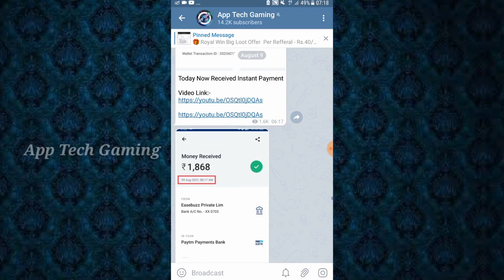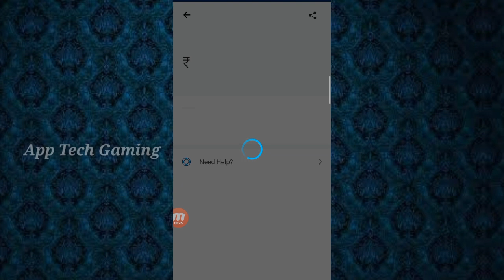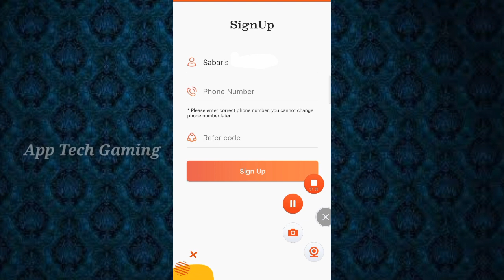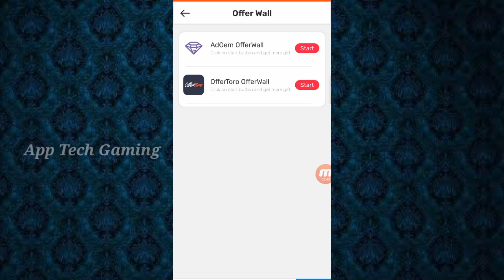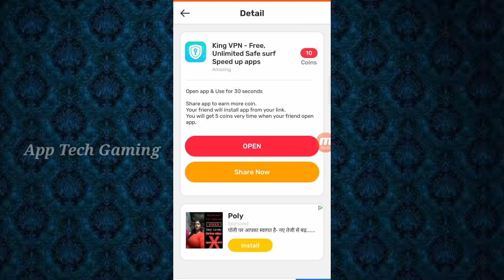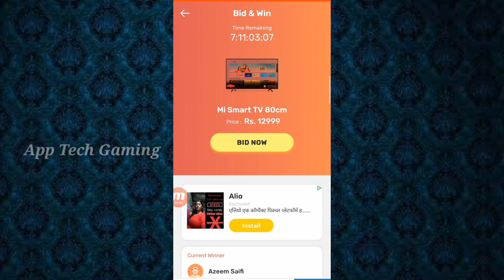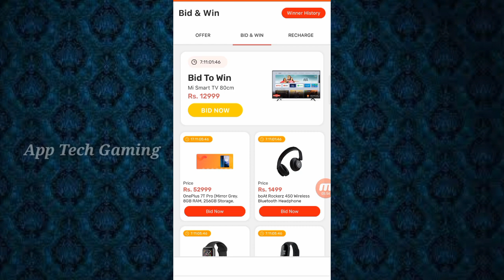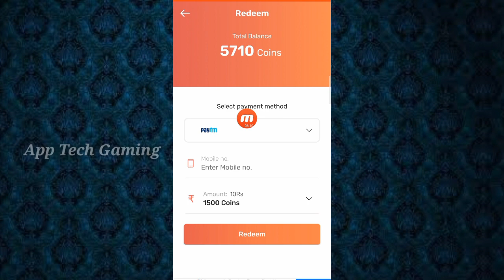Event Rewards Memberships // Spin And Scratch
Hi Friends. ,

Ref.code- 1131